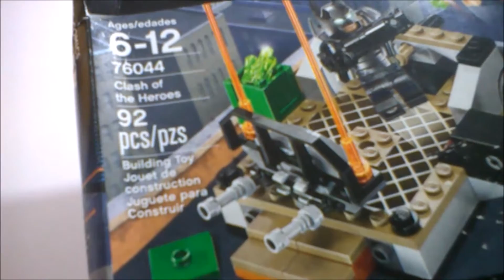lego DC comics Super Herdes - 76044 - Clash Of The Heroes - Review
vídeos todos los miércoles